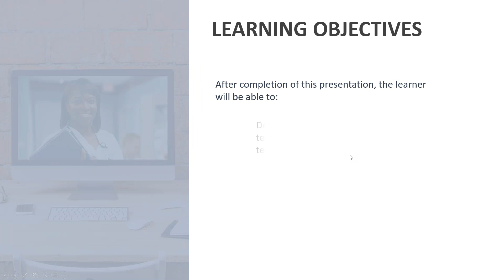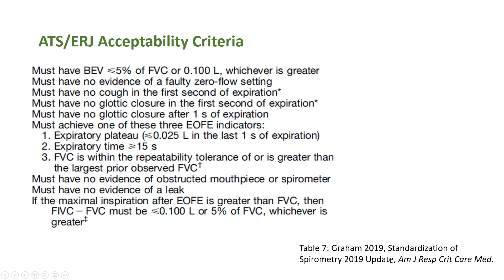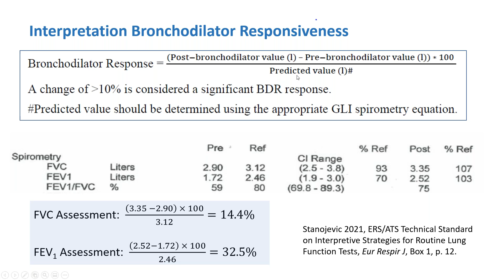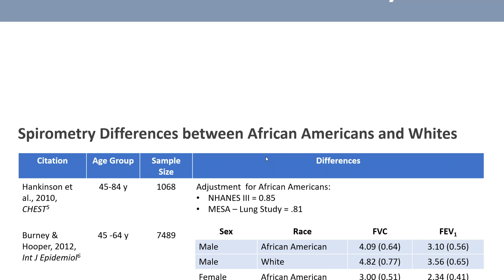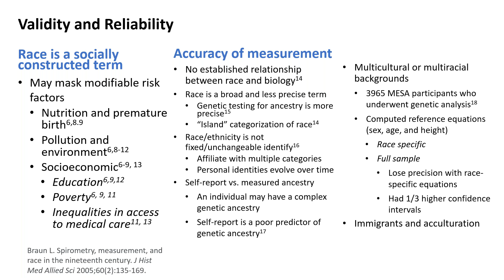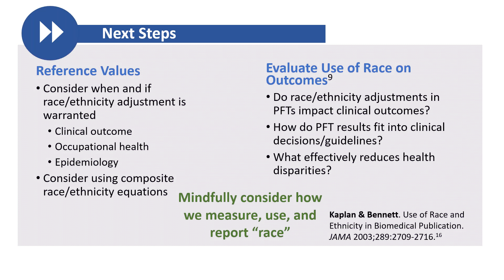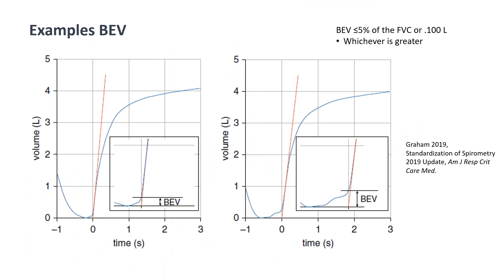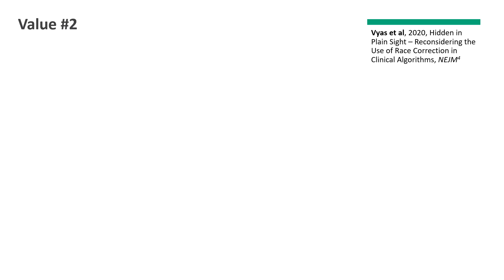New Spirometry and Interpretation Practices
Explore Vital Spirometry Practice Changes and Race/Ethnicity Considerations - Join our informative webinar as we delve into crucial updates to technical standards for spirometry practice. Gain insights into the evolving landscape of spirometry reference equations with a focus on race and ethnicity aspects. Stay updated and informed in the field with expert insights from this enlightening webinar.